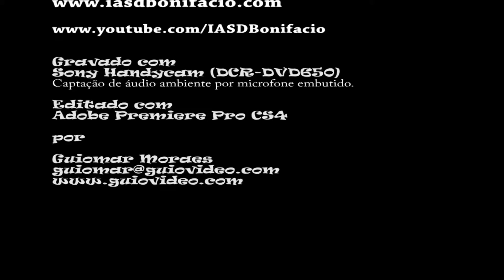Cauã dos Santos - Descançarei (10/10/2015)